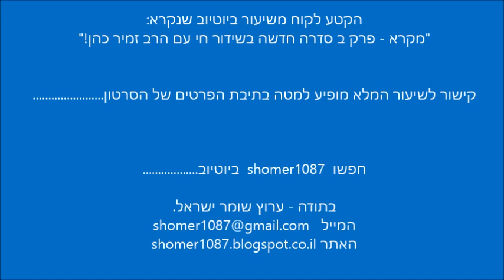הרב זמיר כהן בתגובה על "הרב" הרפורמי שנבחר לכנסת ממפלגת העבודה || ש"י ✔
לתגובות והערות ניתן לשלוח מייל לכתובת